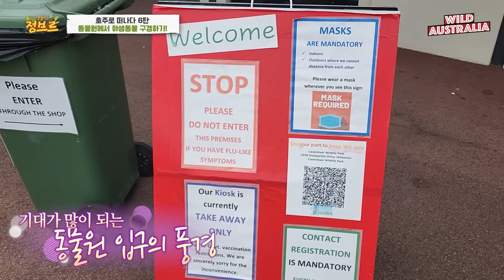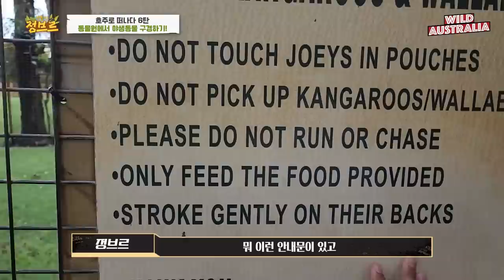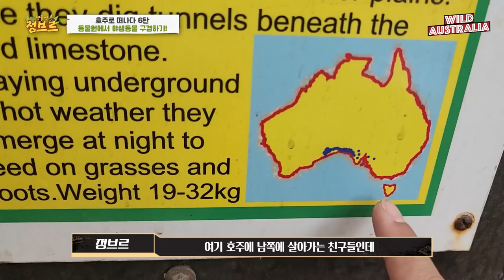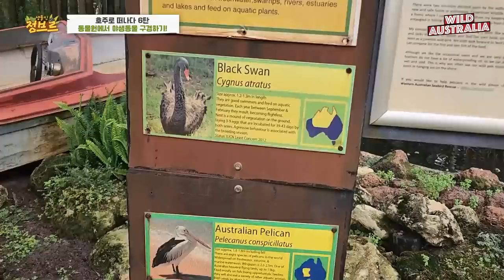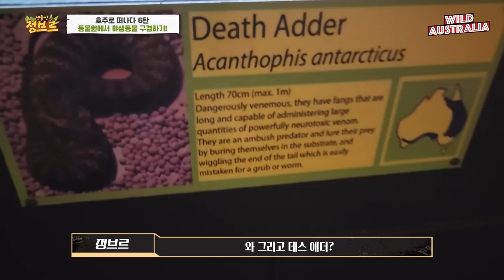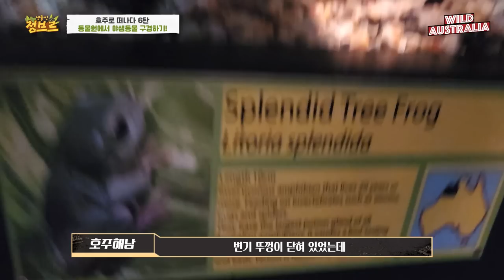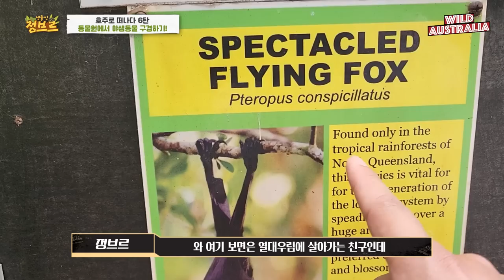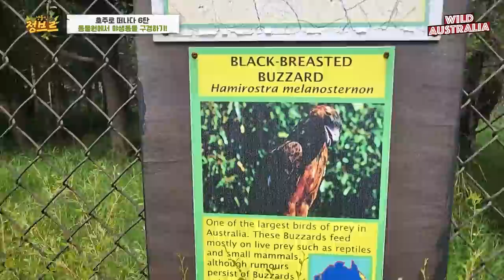호주ep6) 희귀종이 넘쳐나는 호주동물원에 갔는데...생각보다 초대박입니다!!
와 웜벳은 처음보는데요..코알라...캥거루 아니...
그냥 보시면 압니다...!!!